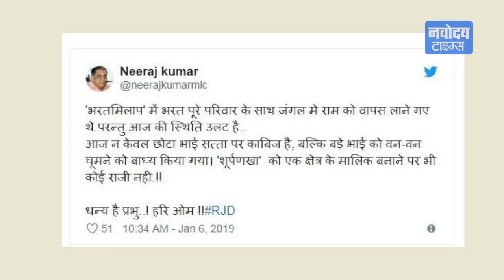Lalu की बेटी Misa Bharti को 'शूर्पणखा' बोल फंसे नेता, भाई Tej Pratap ने धमकाया !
जनता दल यूनाइटेड के राज्य प्रवक्ता नीरज कुमार अपने एक ट्वीट के कारण लालू प्रसाद यादव के बेटे तेजप्रताप यादव के गुस्से का कारण बने हुए हैं. दरअसल, नीरज कुमार ने अपने ट्वीट में राष्ट्रीय जनता दल की नेता और राज्यसभा सांसद मीसा भारती को शूर्पणखा बता दिया.